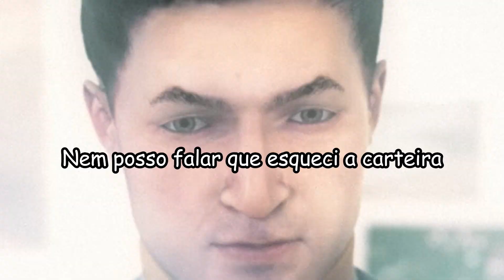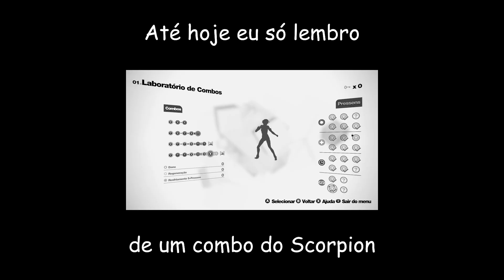REMEMBER ME | Lembrar é uma droga.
| O Cafeína Overdrive é um projeto independente de um homem só. Toda ajuda é bem-vinda, e mantém o sonho do menino vivo! Deus abençoe todos vocês! |

E aí, seres humanos e outras criaturas sencientes!

Na review de hoje a gente vai trocar uma ideia sobre REMEMBER ME, o primeiro game da DONTNOD (Life is Strange, Tell Me Why, Vampyr) que era pra ser uma exclusivo de PS3 chamado ADRIFT, foi cancelado, anos depois, resgatado pela CAPCOM!

Prelúdio: 00:00
Capítulo I - Lembrar é uma droga: 01:52
Capítulo II - Remember Me(us) Combos: 04:08
Capítulo III - Não se esqueça de lembrar: 07:18
Epílogo: 12:56